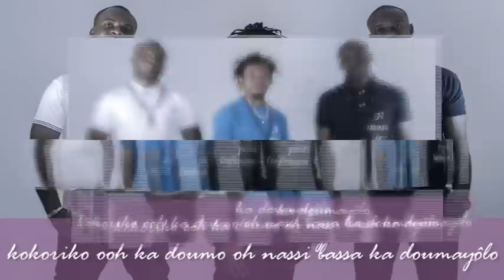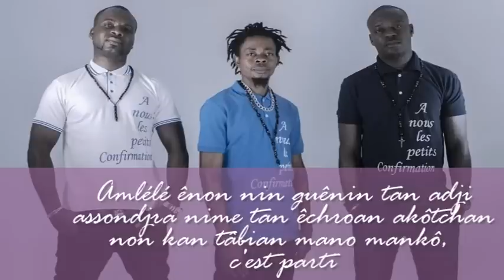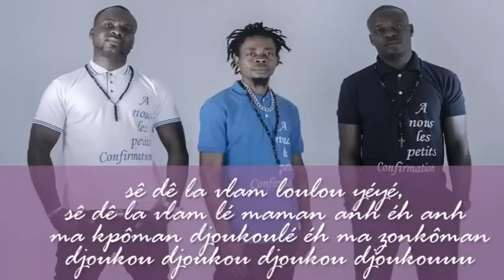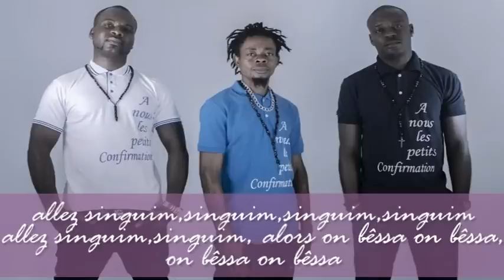A NOUS lesPETITS LYRICS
AKONDA - LYRICS OFFICIEL